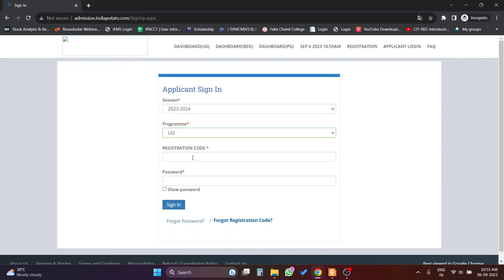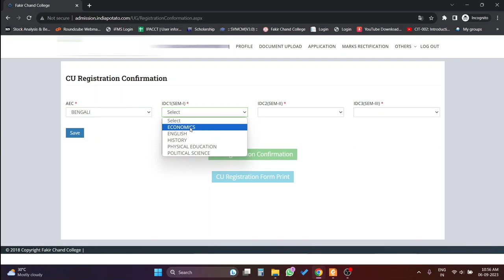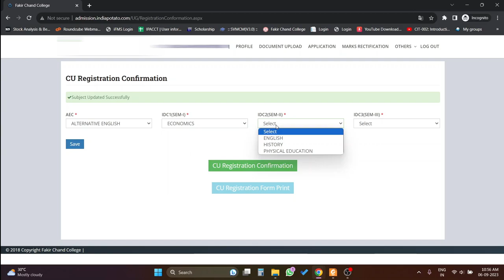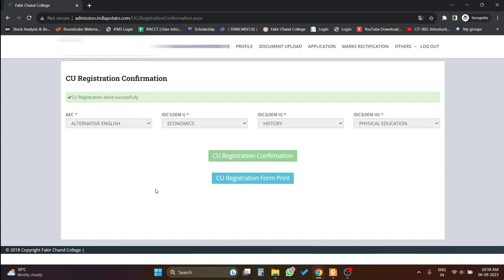University Registration II Fakir Chand College II UG SEM-1